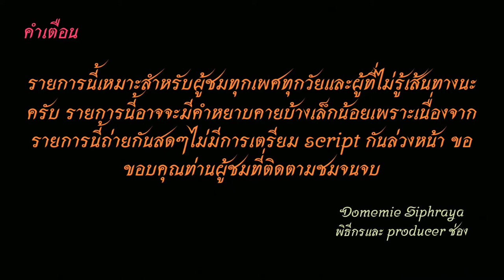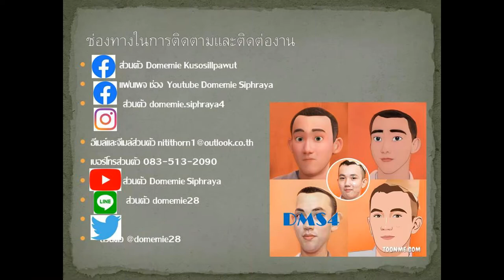Bus Land EP.32 รถเมล์สาย 32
รถเมล์สาย 32 ปากเกร็ด-ติวานนท์-ประชาราษฎร์-เมืองนนท์-พิบูลสงคราม-ประชาราษฎร์ สาย 1- สามเสน-เทเวศร์-สวนหลวง-วัดโพธิ์ ค่าโดยสาร 8 บาทตลอดสาย
1.ไอจีส่วนตัว domemie
2.เฟสส่วตัว Domemie Nitithorn Kusosillpawut
3.เฟสเพจ ช่อง Youtube Domemie